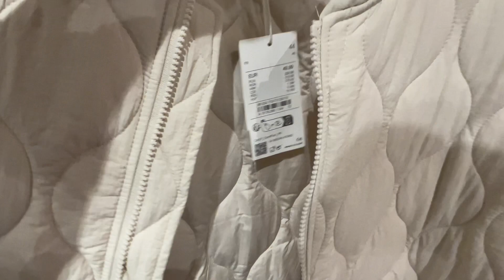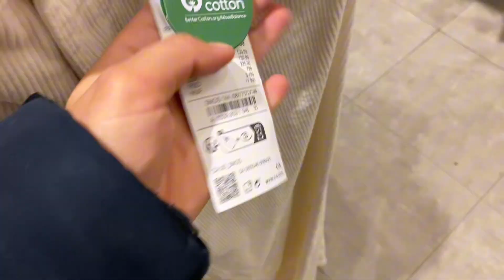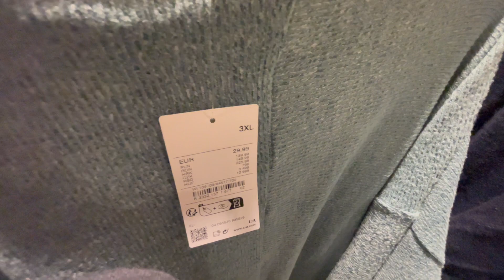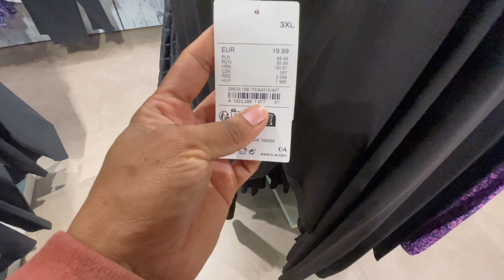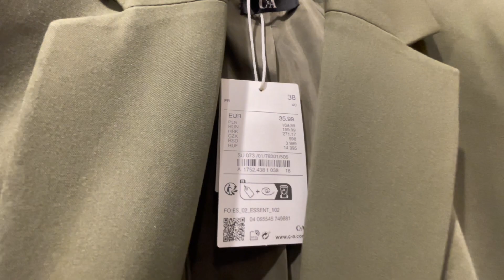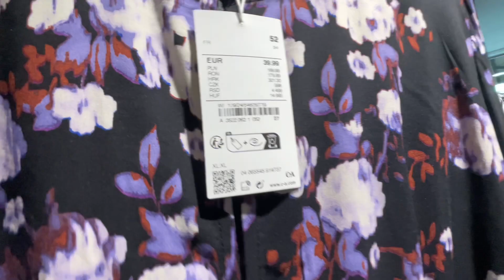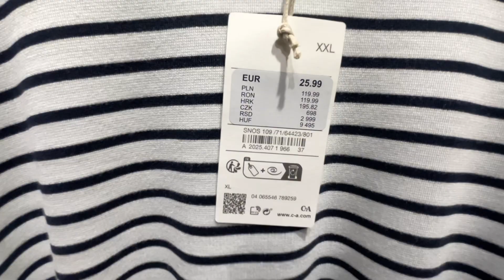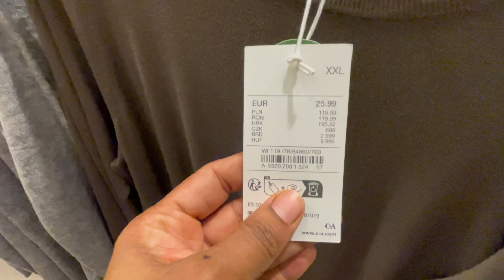C&A women’s collection November 2023